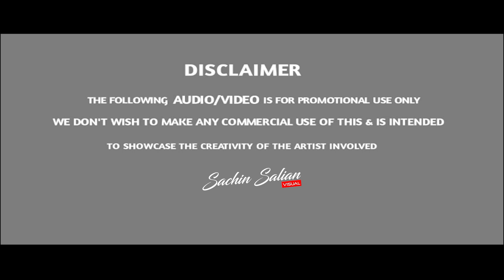MANAVAALAN THUG REMIX DJ ABHI X DJ RAKSHITH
PROMO OUT NOW.

TRACK NAME : MANAVAALAN THUG REMIX

ARTIST : DJ ABHI & DJ RAKSHITH

VISUAL: SACHIN SALIAN

KEEP SUPPORT,

We do not wish to make any commercial profit from it.